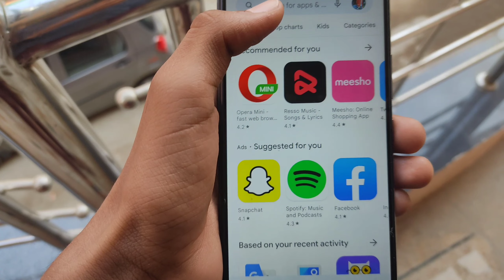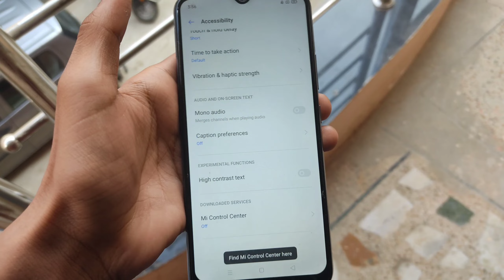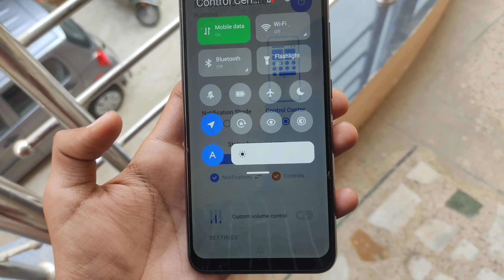realme C35 change stetus bar || realme c35 notification status bar change kaise kare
hello friends ajj ki ish video me ham apko bataege realme C35 change stetus bar change kaise kare to friends video ko pura dekhe or video like Kar de or channel subscribe Kar de